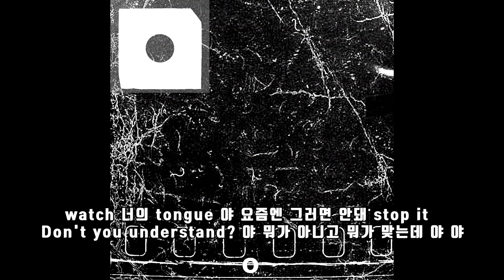Coa white (코아화이트), Keloid (켈로이드) - 트랩소녀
힙합관련 채널입니다